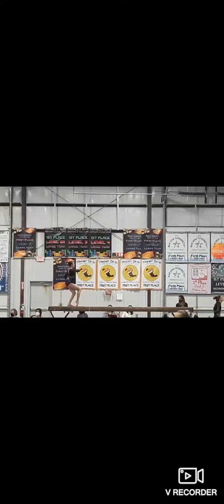Elly Eenuhuis - Class of 2024 - Level 10 Beam - Yellow Rose Invite 2021 - 9.25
We produce outstanding competitive gymnasts in the USAG JO Program at Precizion 509 Gymanstics. This is a gym that demands HARD WORK from everyone!  Find us in Colorado Springs, CO